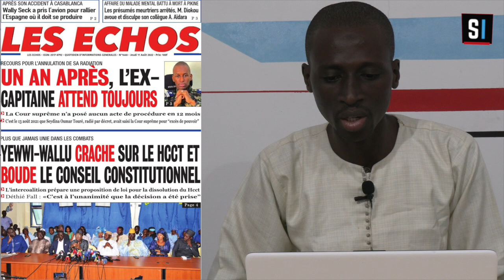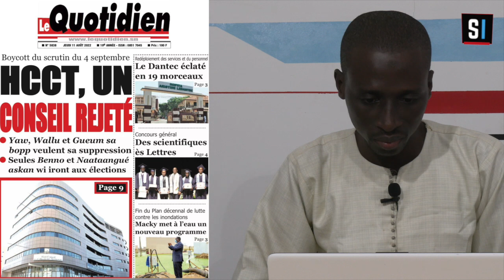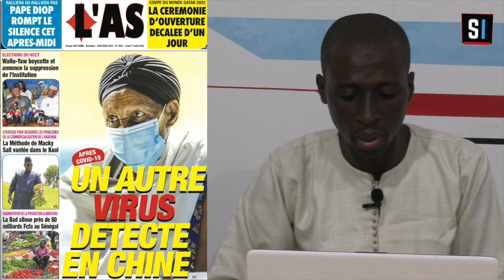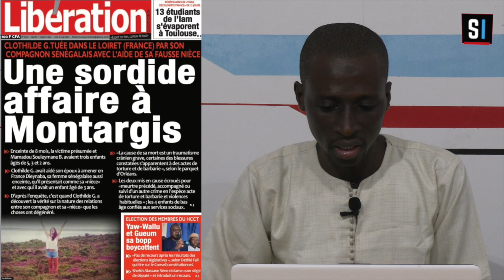Revue Des Titres - Jeudi 11 Août 2022 - Seneinfo International